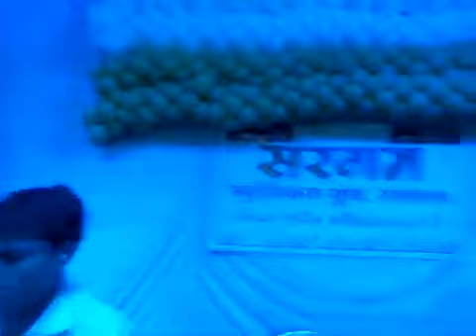Hai amba jagdamba By Vicky Rathore